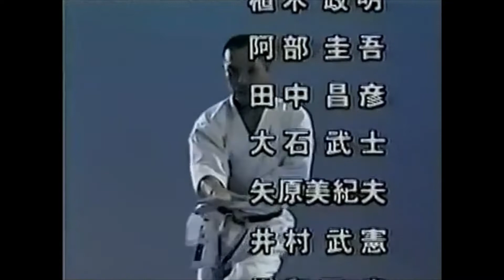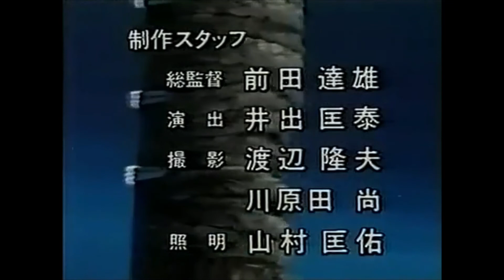DVD2: 26 Kata do Estilo Shotokan (All Kata Of The Shotokan Style) by Japan Karate Association (JKA)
Neste DVD, Parte 2, a JKA - Nihon Karate Kyokai (NKK) apresenta os seguintes KATA padrão em detalhes:
kata 1: TEKKI SHODAN
kata 2: TEKKI NIDAN
kata 3: TEKKI SANDAN
kata 4: BASSAI SHO
kata 5: UNSU
kata 6: CHINTE
kata 7: MEIKYO
kata 8: WANKAN
kata 9: JIIN